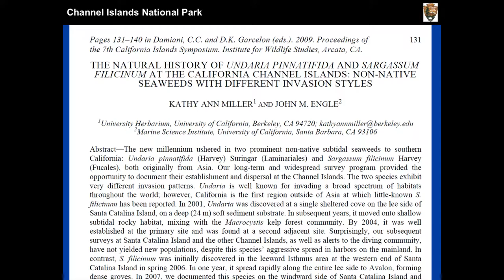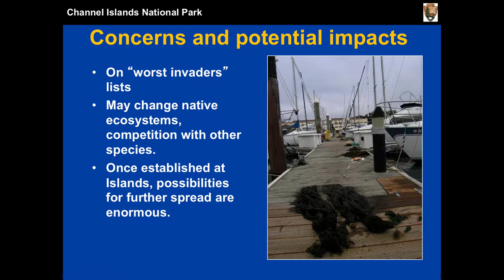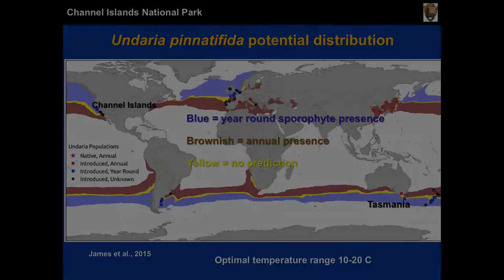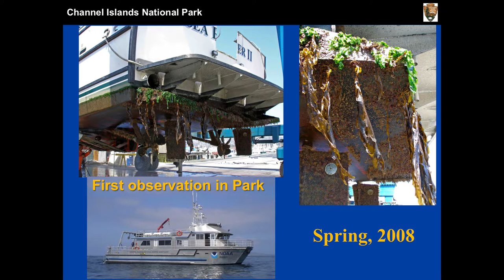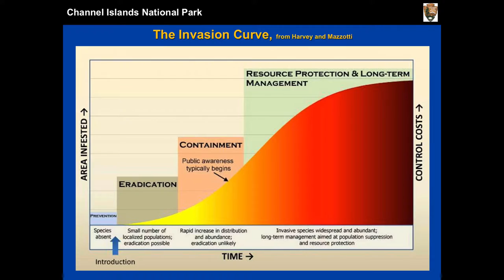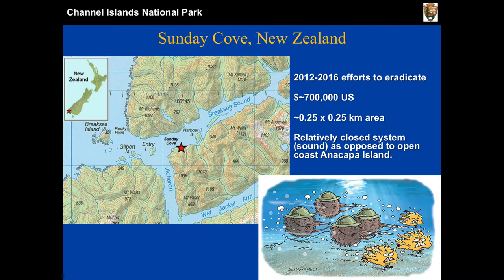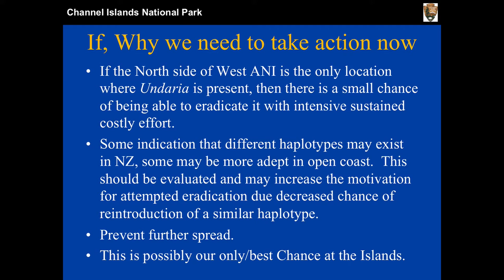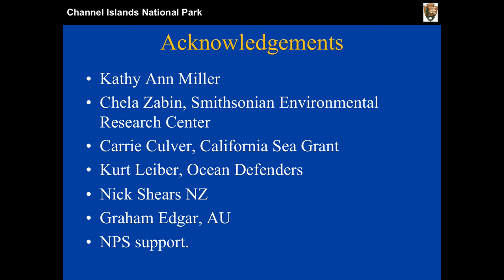Invasive Alga (Undaria) Management at Channel Islands National Park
Channel Island National Park’s Dave Kushner runs us through some of the management concerns and options for dealing with the newly arrived brown alga Undaria pinnatifida in Channel Islands National Park.